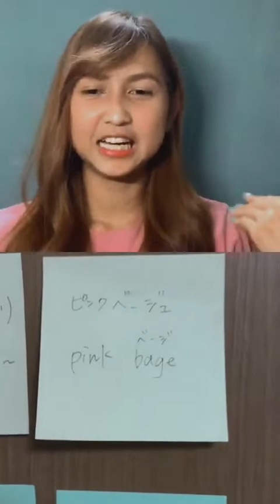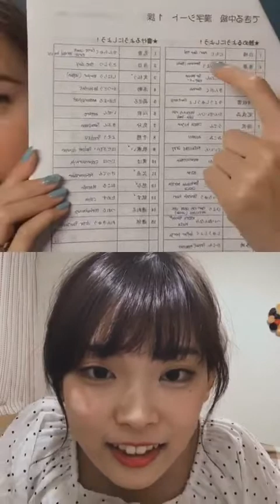Live Instagram Stephanie Pricilla Indarto Putri (Stefi) [15 Mei 2020]